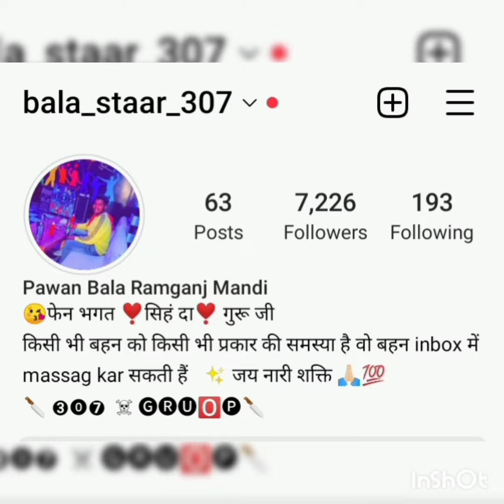king of hadoti babu paya ki kahani👿